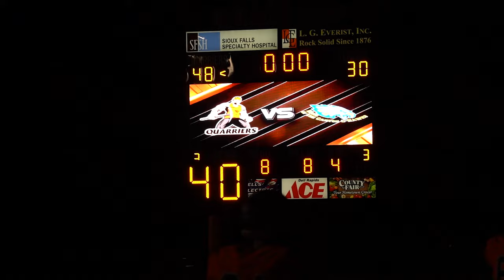Quarriers Homecoming '23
Dell Rapids Quarriers Homecoming game 2023.